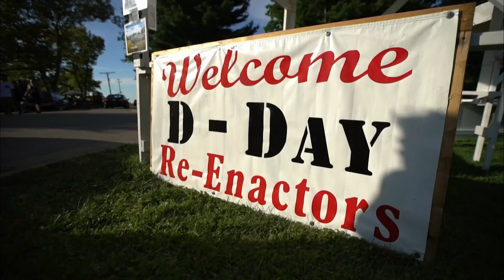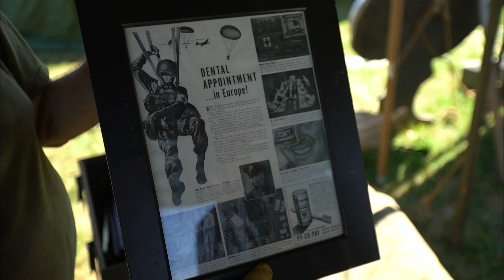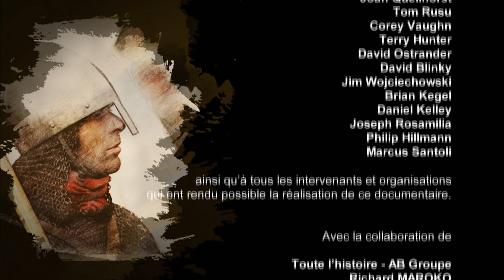D-Day : le débarquement de Normandie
Ohio, États-Unis. Les berges du lac Érié prennent des airs des longues plages du nord de la France pour la plus imposante reconstitution de la Seconde Guerre mondiale en Amérique du Nord : D-Day Conneaut.
Motivés par la présence de vétérans, un peu plus d’un millier d’hommes et de femmes revivent un tournant du dernier grand conflit mondial. Leur objectif ? Honorer et faire en sorte que les gens se souviennent de ceux qui sont allés au front pour mettre fin au cauchemar.

Histoire dans la Peau - Normandie
Réalisateur : Pascal Carron